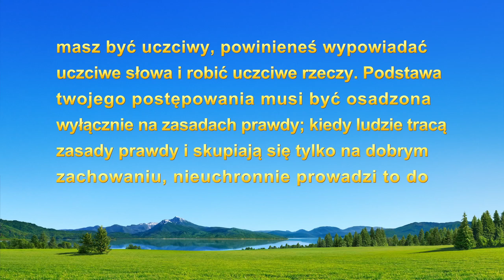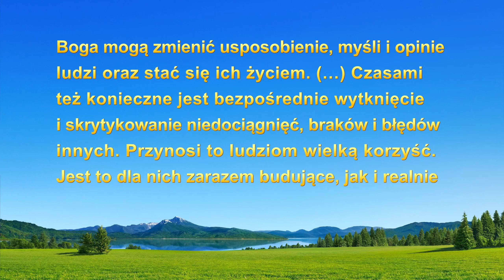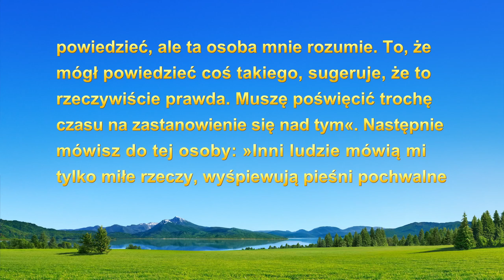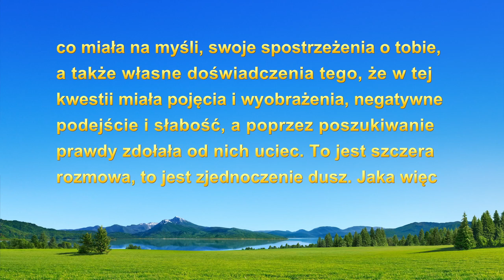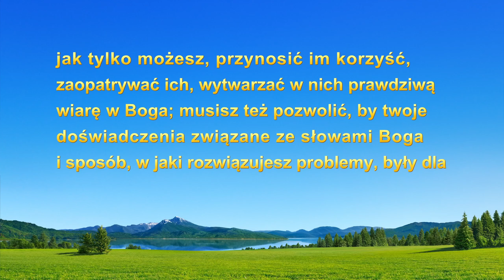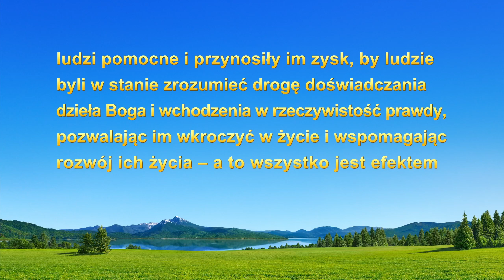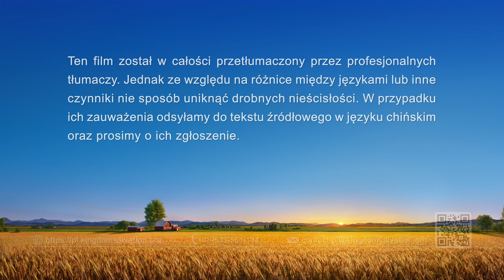Świadectwo wiary | „Zrozumiałem, co to znaczy być dobrą osobą”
Dlaczego wszyscy lubią interakcje z wyrozumiałymi osobami? Czy rozsądne i uprzejme osoby są jednocześnie dobrymi ludźmi? Czy ci, których uważamy za dobrych ludzi, naprawdę są dobrzy? Jak Bóg decyduje, czy ktoś jest dobry czy zły? Obejrzyj nagranie tego świadectwa, a dowiesz się, kim naprawdę jest dobry człowiek.